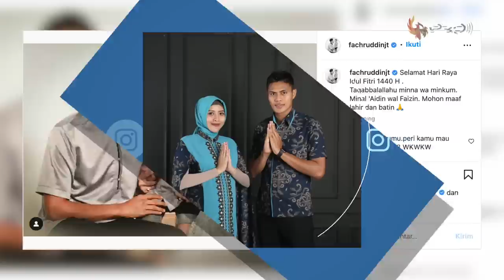POLWAN CANTIK PENAKLUK HATI KAPTEN TIMNAS! Perjalanan Karir dan Asmara Pemain Bola Fachrudin Aryanto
Kalian pasti sudah tidak asing kan dengan sosok Fachruddin Aryanto? Yap, Fachruddin merupakan pesepakbola andalan coach Shin Tae Yong di Timnas senior Indonesia. Berhasil mencuri perhatian pelatih dengan kemampuannya menaklukkan si kulit bundar. Lantas, seperti apakah kiprah Fachruddin Aryanto di dunia sepakbola? Kalau begitu, langsung saja yuk kita simak. Berikut adalah Transformasi Pemain Bola Timnas Fachrudin Aryanto.